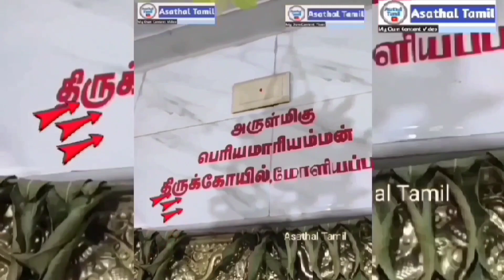ஸ்ரீ பெரிய மாரியம்மன் கோயில் பண்டிகை முன்னிட்டு,கோயிலை சுற்றி கம்பம் எடுத்து வரும் காட்சிகள்/part-15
ஸ்ரீ மாரியப்பன் கோயில், கும்பாபிஷேக விழா.../asathaltamil